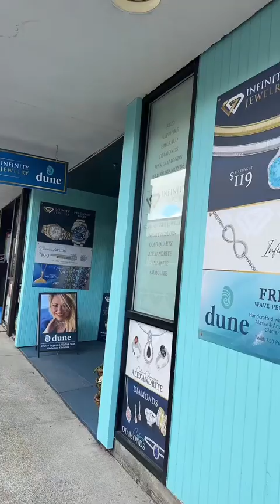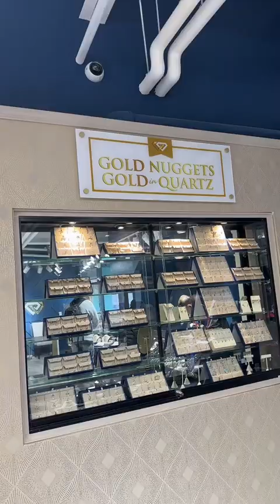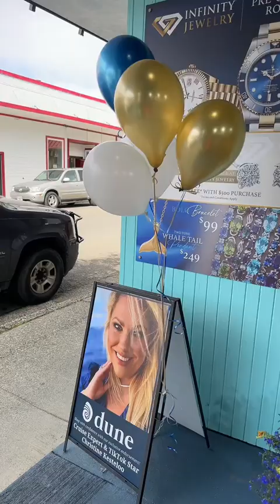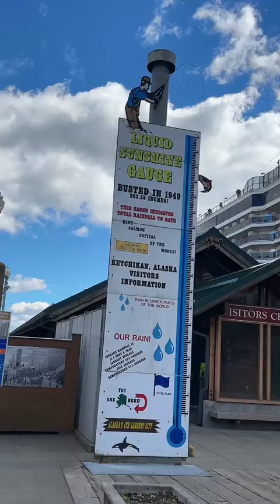Ketchikan, Alaska Day 1 Meet & Greet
Today is the first day of my meet and greet here in Ketchikan Alaska at Infiniti jewelry and Dune jewelry every single person that comes to the store this season until October and either Ketchikan or Juneau will receive a free bracelet from me. If you’re looking for gold jewelry, gold, Nuggets or Alaskan made jewelry or any kind of diamond or gemstone jewelry, we have your best deals right here ! Now, let’s say hi to some of our friends that stopped in today from four different ships carnivalcruise princesscruises hollandamericaline cruiseships alaskacruise cruisealaska ketchikan livingonacruiseship goldnuggets alaskagold @Dune Jewelry @DuneKetchikan @Holly Daniels Christensen @Princess Cruises @Holland America Line @carnival @Royal Caribbean